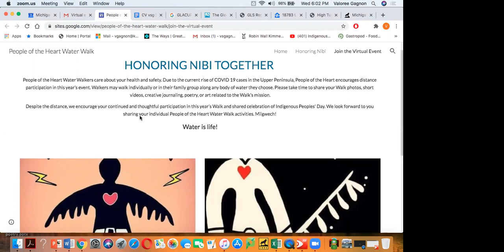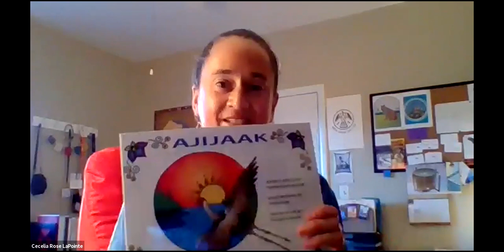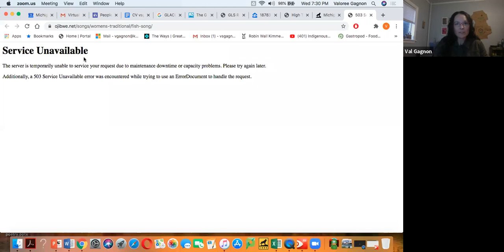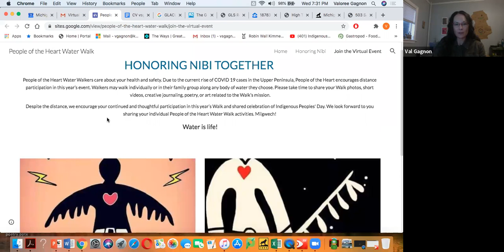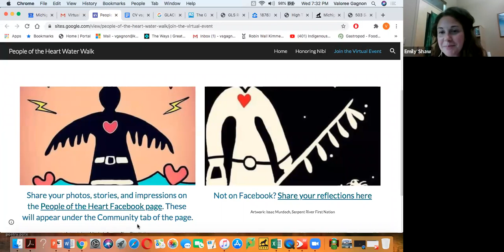Indigenous Peoples' Day Social Justice Panel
In celebration of Indigenous Peoples Day, traditionally observed on the second Monday of October, Michigan Tech hosted a five-panelist Zoom event on Wednesday, October 7, at 6 p.m. Panelists spoke about their work and daily life centered in water protection, social justice, and celebrating Indigenous lands, water, and life: Dr. Martin Reinhardt (Northern Michigan University), Cecelia LaPointe (Red Circle Consulting), Jessica Koski (Bureau of Indian Affairs), Dr. Margaret Noodin (University of Wisconsin-Milwaukee), and Kathleen Smith (Keweenaw Bay Indian Community, Natural Resources Department).